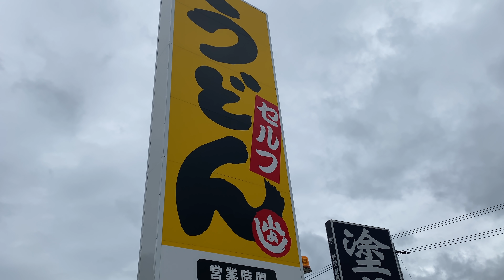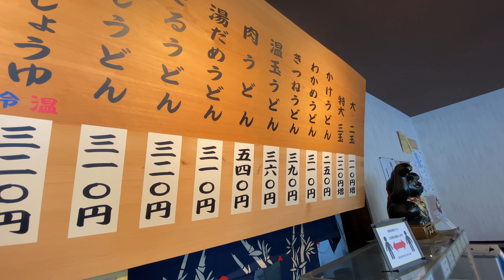いつもおいしい地元に愛される１杯〜まんのう町「山よし 佐文店」〜第13回讃岐うどんツアー⑤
第13回讃岐うどんツアー1日目の終わりです。
温泉に入って最後のうどん店に入りました。

温泉は、琴弾廻廊。
宿泊施設やレストラン、温泉がある複合施設です。
瀬戸内海がみえる露天風呂が最高！

うどん店は、山よし 佐文店
多度津にある人気店のまんのう町の支店です。
基本に忠実、バランスがとれた１杯。
毎朝６時から休むことなく営業を続ける地元の強い味方。

すでに玉切れ閉店していたお店は・・・
かじまや

2012年、自宅の敷地内に「おとなの秘密基地」を200人以上の仲間と建設。